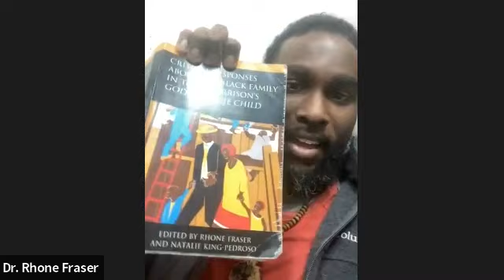Professional Lecture Series: Dr. Rhone Fraser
Bowen Family Systems theory in Toni Morrison's novel God Help the Child

Presenter:  Dr. Rhone Fraser

Dr. Rhone Fraser is an independent scholar and taught on the faculty of Temple, Princeton, and Howard Universities.  He is the author of Pauline Hopkins and Advocacy Journalism, which is a literary criticism of the four historical novels written by self-published journalist Pauline Hopkins.  He is the co-editor of Critical Responses about the Black Family in Toni Morrison's God Help the Child.  He edited a special collection on the meaning of the fiction of novelist Elizabeth Nunez and he published an article about Marlon James's novel entitled A Brief History of Seven Killings.  He is currently working on an edited collection about the scholarship of Dr. Tony Martin who is the editor of the Marcus Garvey Library.